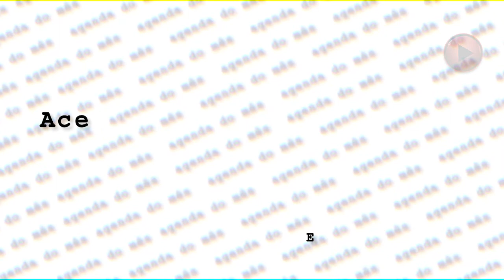Estreias de Agosto nos Cinemas - Datas de Lançamento [2017]